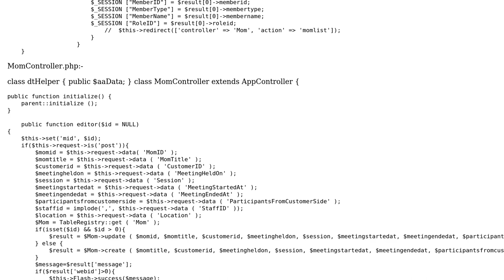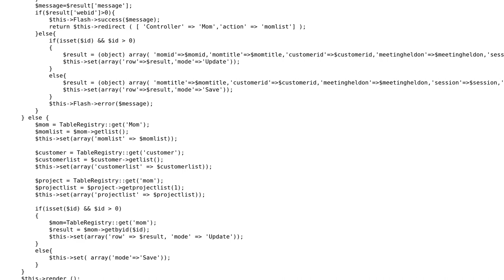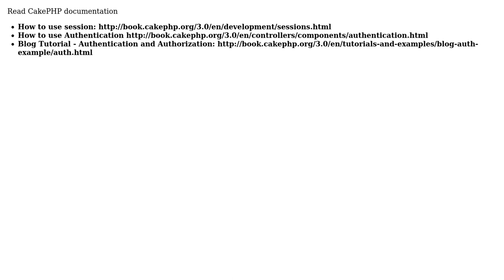Passing session variables to other pages in cakephp (2 Solutions!!)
Passing session variables to other pages in cakephp

With thanks & praise to God, and with thanks to the many people who have made this project possible! | Content (except music & images) licensed under CC BY-SA | Music | Images & others | With thanks to user SSS user Salines user Rax Weber and the Stack Exchange Network Trademarks are property of their respective owners. You are responsible for your own actions.